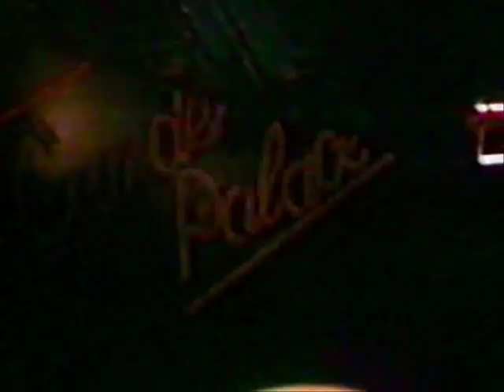John Mizarolli Live at The Camden Palace 1986 1/9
John Mizarolli (Live Blues & Rock Original Material)  - Featuring Lyn Edmenson on Bass, Paul Hammond on Drums and Godfrey Wang on Keys